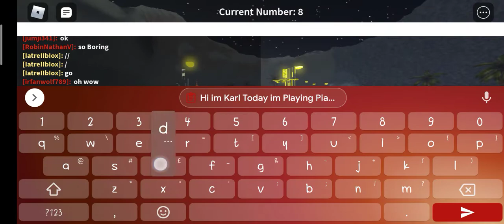Playing Coffin Dance Piano on Mobile!! | (Roblox/RGT)